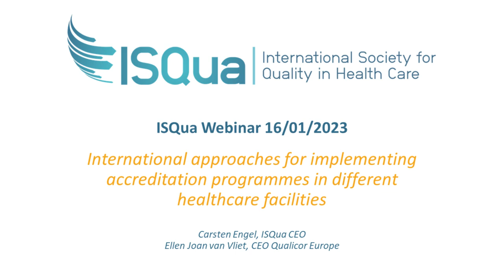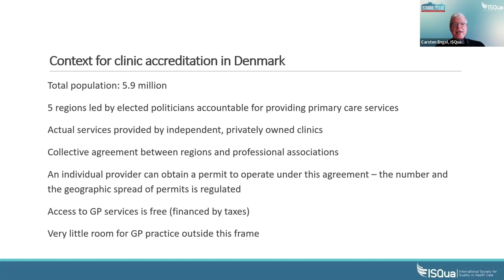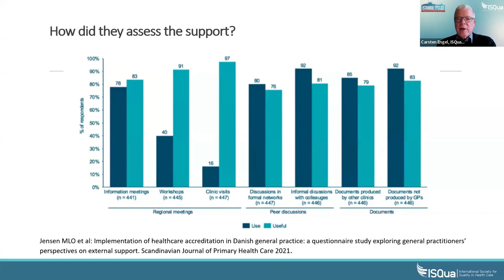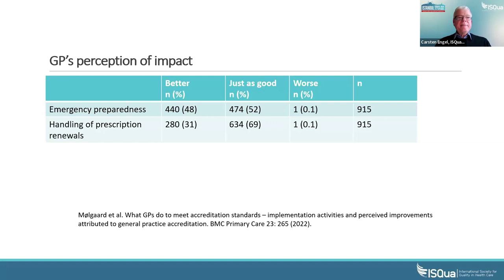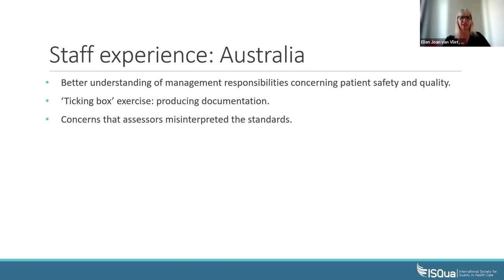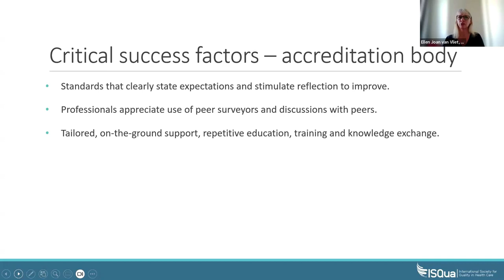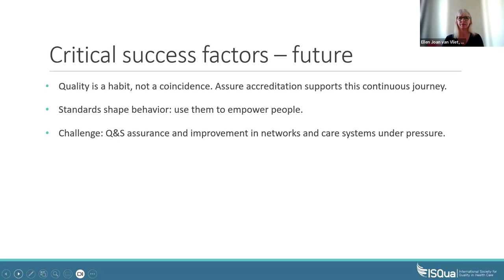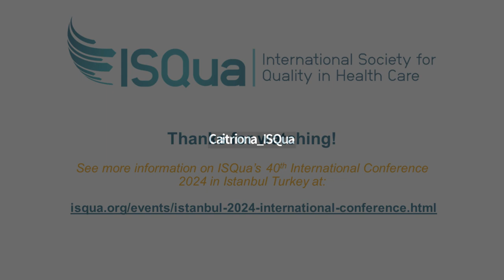International approaches - implementing accreditation programmes in different healthcare facilities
Based on case studies from Australia, Botswana, Denmark, and Jordan, using data collected during operation of the accreditation programmes, we discuss goals, programme implementation, and outcomes of accreditation programmes across high- and upper-middle-income countries, hospital and primary care, and specialist clinics, and what lessons can be learned regarding facilitators and barriers for success.

This webinar is based on the recent paper which is freely available

Speakers: Carsten Engel, ISQua CEO and Ellen Joan van Vliet, CEO Qualicor Europe